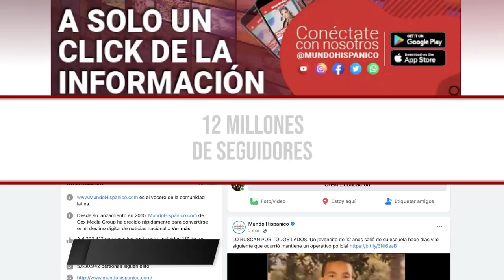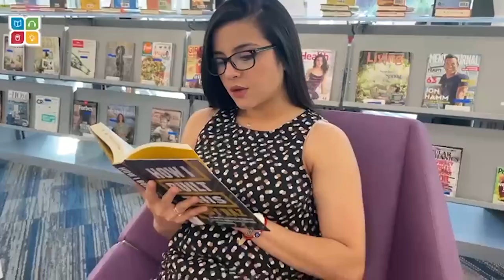"LO AGARRARON CON LAS MANOS EN LA MASA" Atrapan a fardero que pensó salirse con la suya